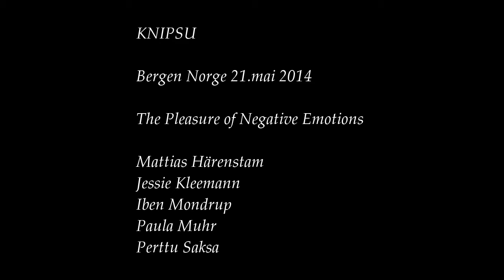The Pleasure of Negative Emotions KNIPSU 21.mai 2014 Bergen Norge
Mattias Härenstam
Jessie Kleemann
Iben Mondrup
Paula Muhr
Perttu Saksa